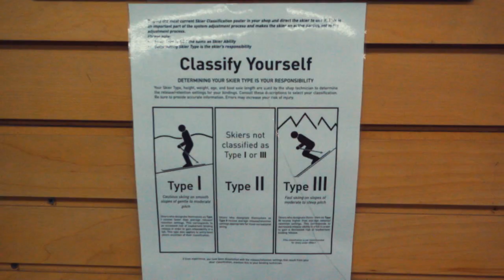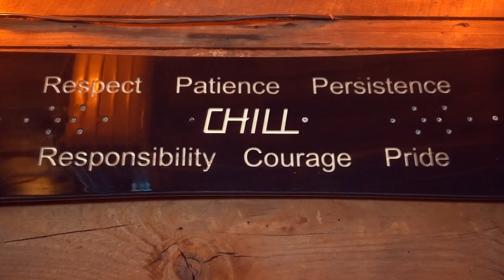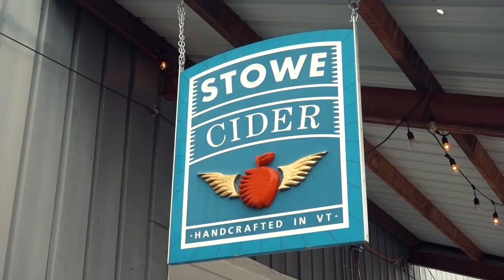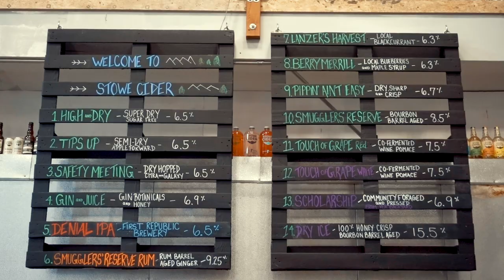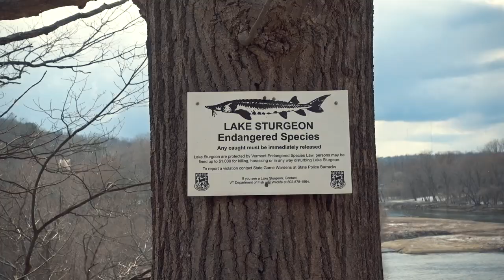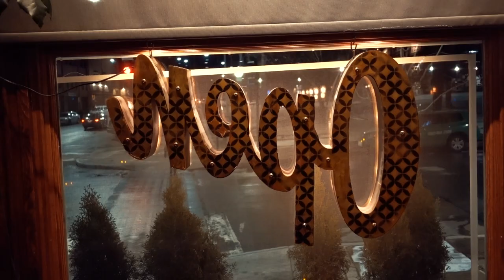Stowe - April 2018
In April I went to Stowe, Vermont with my family. Here is the result.

Also check out some of my other videos from different trips. More to come in the future.

Equipment:
- Sony Rx100

Axel Rydén 2018